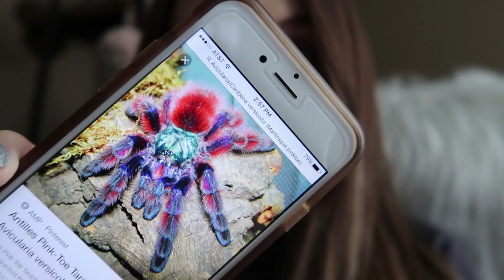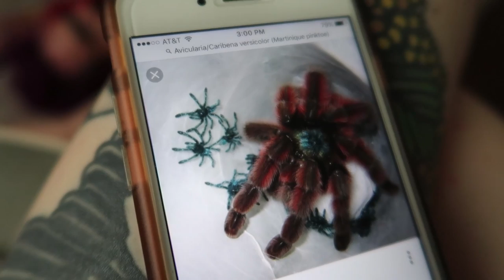New DND Table! | Family Baby Vlogs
Mary and I set up our new Dungeons and Dragons table and Layla dresses as a fairy.